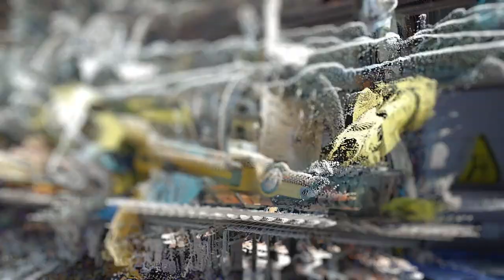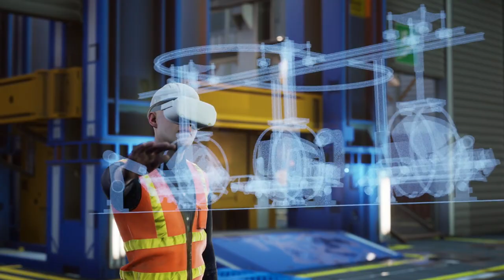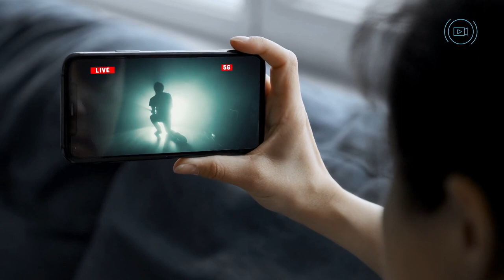5G-Solutions project promotional video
The 5G-Solutions project aims to prove in the field that the 5G capabilities provide ubiquitous access to a wide range of forward-looking applications and services with orders of magnitude of improvement over the current technology and infrastructure, thus bringing the 5G vision closer to fulfillment. This will be achieved through conducting advanced field trials of innovative use cases, directly involving end-users across four most plausible industry vertical domains:

    Factories of the Future
    Energy
    Smart City & Port
    Media & Entertainment